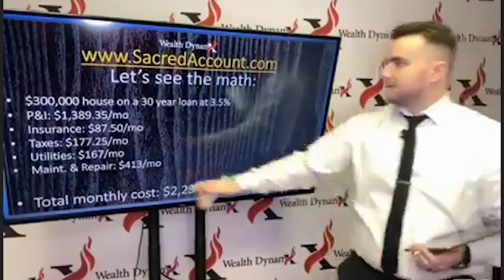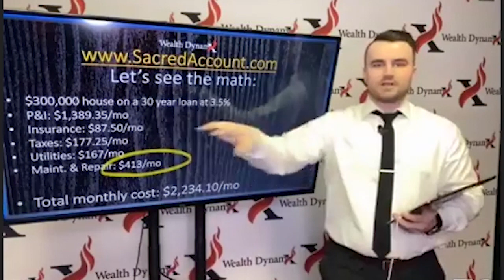Can I afford this home? - Jerry Fetta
A home is not an asset.
It's also not necessarily a bad financial decision.
When done right, I can leverage my home for financial freedom.
When done wrong, my home will cost me my financial freedom.

I'm sharing with you the real math behind owning a home that nobody talks about!